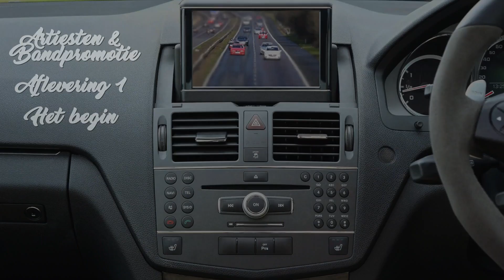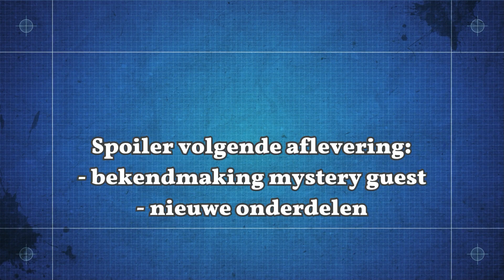Let's stick to Zeeland Aflevering 1- Het Begin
Bands en artiesten kunnen stickers op mijn auto plakken. Het lijkt me leuk dat op den duur heel mijn auto vol zit. Via filmpjes kunnen jullie zien hoe dit proces vordert. Als mijn auto op den duur niet meer door de keuring komt, dan wil ik de onderdelen met stickers eruit halen. Deze aflevering heb ik muziek van Boy Smeets onder het filmpje gemonteerd. Hij is een talentvolle gitarist uit Vlissingen. In dit filmpje zitten ook een paar andere leuke onderdelen. Uiteraard komen er nog bij. Weet jij wie de 'muzikale mystery guest' is?

Onderdelen tot nu toe:
De uitlaatklep: een artiest/band uit Zeeland kan zich laten zien/horen
Frictieplaat: onder het filmpje monteer ik muziek van Zeeuwse artiesten/bands
Spoiler: ik verklap al een btje wat jullie volgende keer kunnen zien

Wil je als artiest of met je band meedoen in een volgend filmpje?
Heb je stickers voor op mijn auto?

Toedels! - Jos